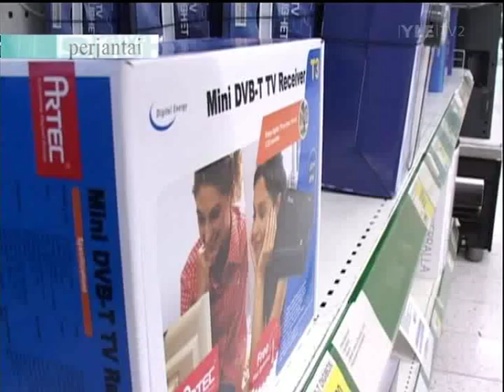Itä-Suomen uutiset digiaikaa odotellessa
Itä-Suomen uutiset